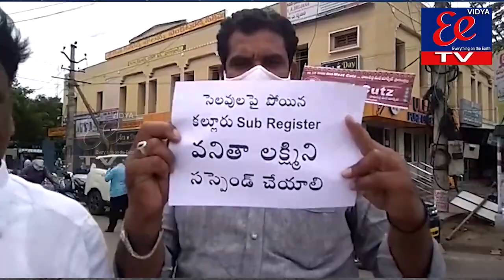EE NEWS BULLETIN || 20-08-2021